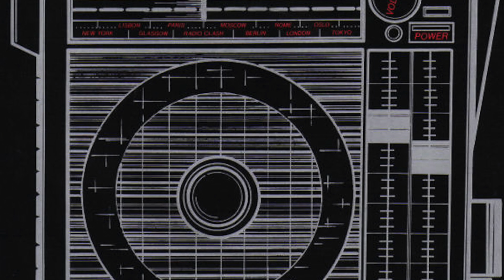The Clash - This is Radio Clash (HD)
The Clash - This is Radio Clash